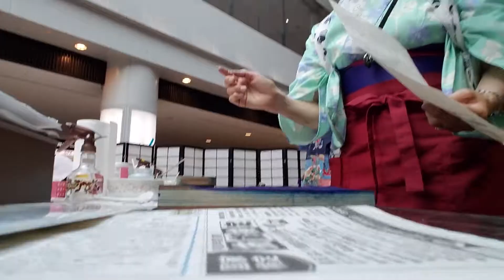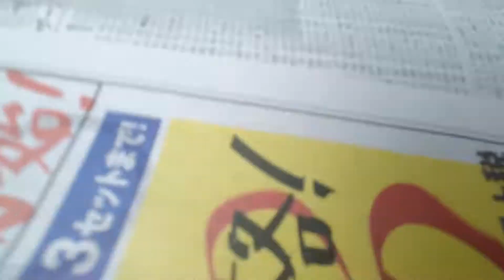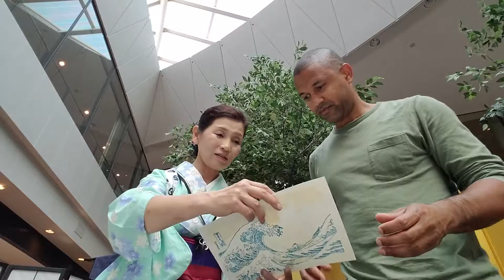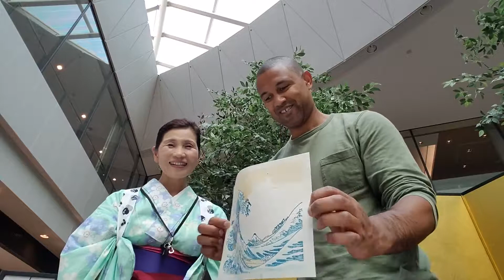Tokyo Airport July 8 2017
Five hour layover in Tokyo airport. They gave free Japanese painting class. My first time making any kind of art that looked like art.